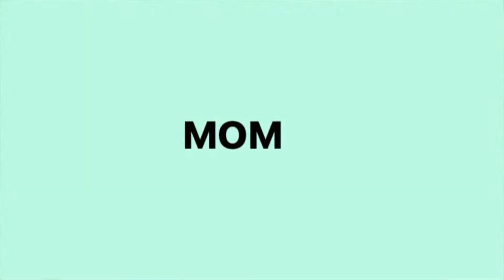HAPPY 2020/CHIT CHAT!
juscallmeshell

Shellzz7